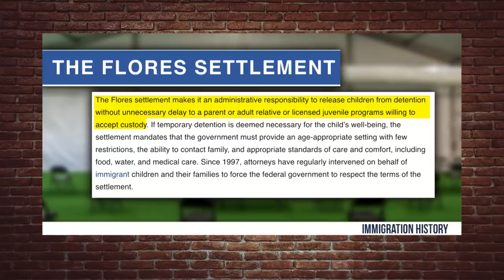Biden CALLED OUT For Kids in Cages! The Left is in Denial | Louder With Crowder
Remember everyone, the kids aren't in cages now... they're in "border located fun-centers".